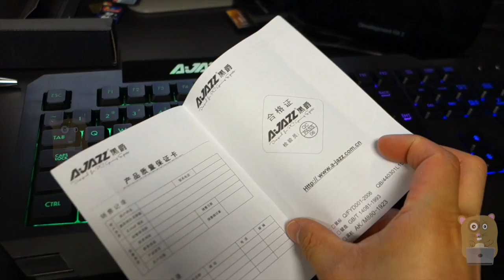AGPtek LED Backlit Gaming USB Keyboard Review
Specifications:
Net Weight: 630g
Normal Keys: 104
Interface Type: USB
Product Positioning: Competitive gaming keyboard
Connection: Wired
USB Cable Length: 150cm
Dimension: 460(L)x182(W)x32(H) mm
System Support: Win9x, 2000, ME, XP, VISTA, Win7, Win8, Win10.

Keyboard shortcuts:
FN +F1: media player
FN+ F2: Volume down
FN+ F3: Volume up
FN+ F4: Mute
FN+ F5: Stop
FN+ F6: Previous
FN+ F7: Play/Pause
FN+ F8: Next
FN+ F9: Email
FN+ F10: Homepage
FN+ F11: Keyboard lock
FN+ F12: Calculator
FN+ W: exchange ASWD with Direction keys
FN+ page up/page down: adjust the brightness

Package Included:
1 x LED Backlight gaming Keyboard